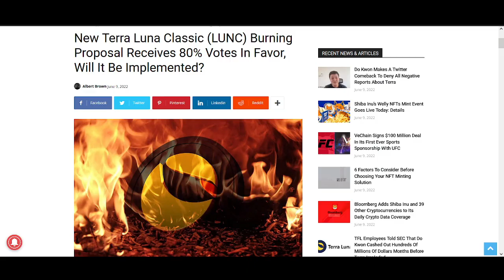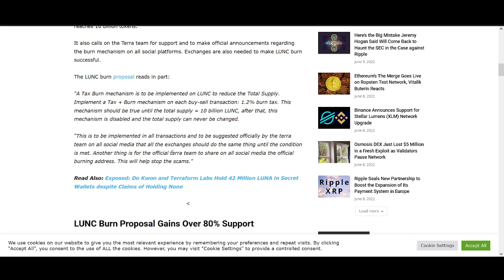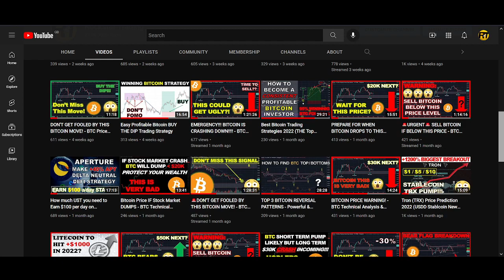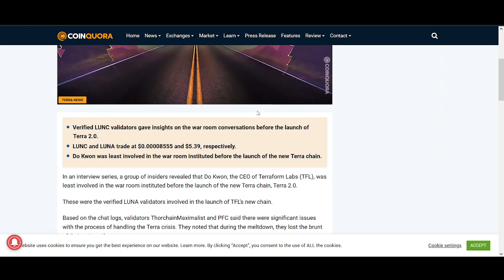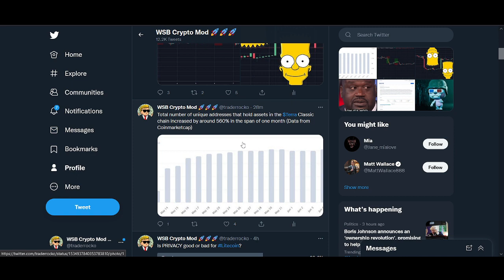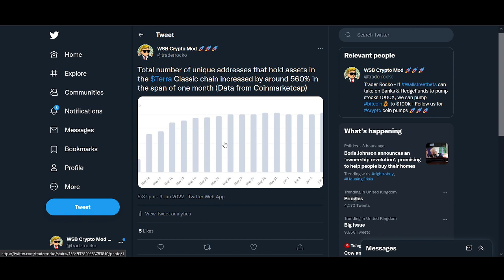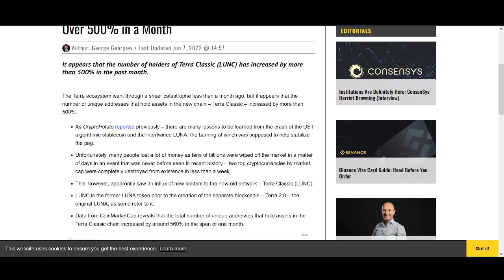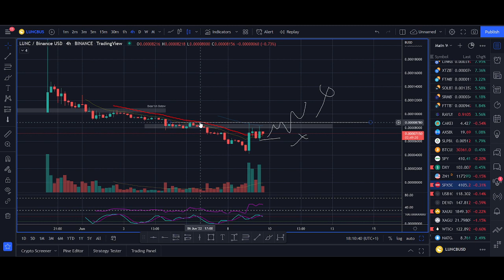LUNA Classic Price Prediction - LUNC to $1 with Burn Proposal?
LUNA Classic Price Prediction - LUNC to $1 with Burn Proposal? Do you think LUNA Classic can make a comeback or do you prefer LUNA 2.0?

♥ BTC: 17isdB1axM3VB4w6kT4w53Kh7SHE24MeBv
♥ ETH: 0xb35c7a69c0f1aed0e017bf3f2e335868d82b01ef
♥ LTC: LayvBFb9dntcSsQrb8dKoWqd4B4mL8sooK

Regards,
Rocko